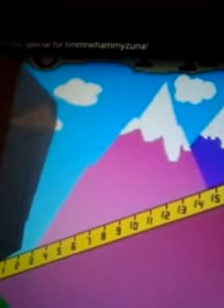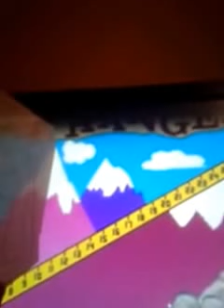The price is right cliffhangers 12/31/2014